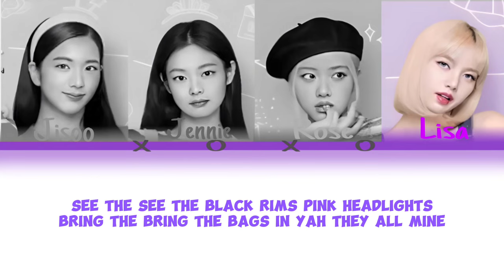BLACKPINK (블랙핑크) 'THE GIRLS' (Coded Color Lyrics)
All Rigths Adiministered by YG Entertainment

• Artist: BLACKPINK
• Song: THE GIRLS
• Album: HE GIRLS
• Released: 23.08.23